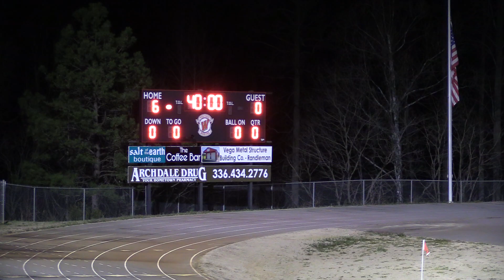2-28-23 Wheatmore v Ledford (7 of 7)